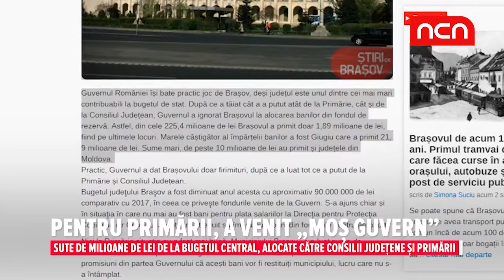Pentru primarii, a venit „Mos Guvern”